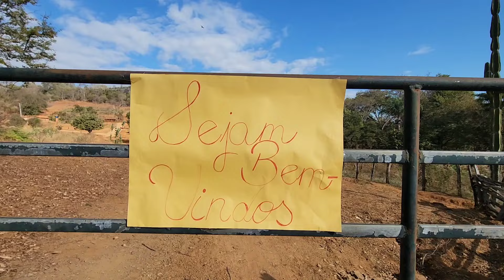lugar com área de brejo, olimpio Campos-mg